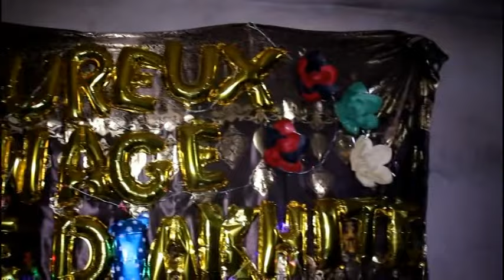Mariage Soninké - Mariame Koïta à Yélingara avec SAMBA PHOTOMA | abonnez-vous